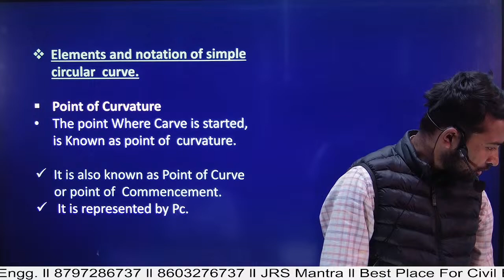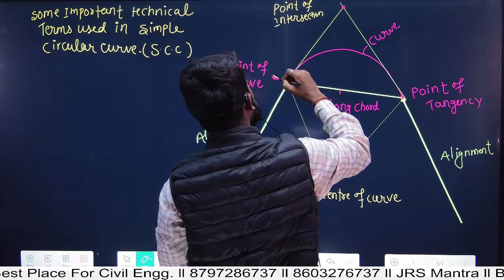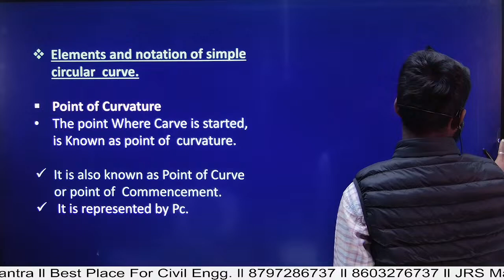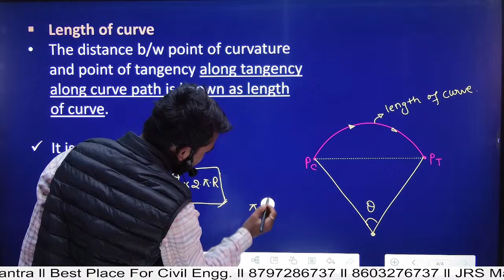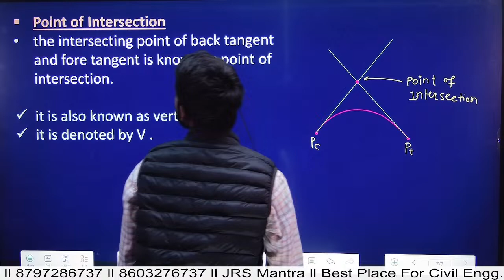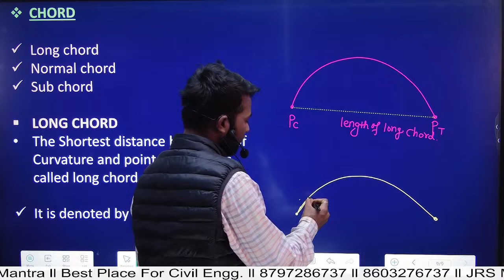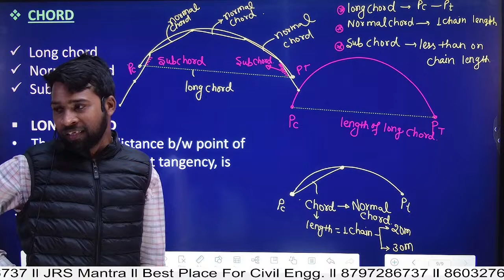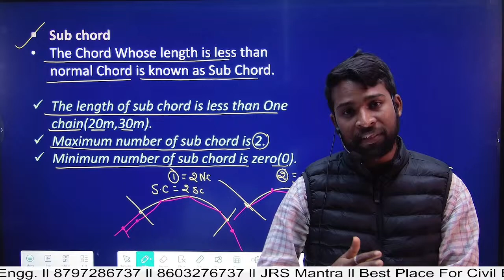Advance Surveying II Unit 01 II Lecture 03 II By S.K. Sawan Sir